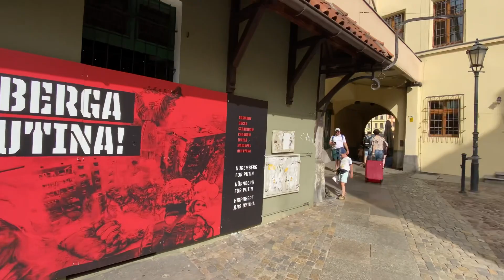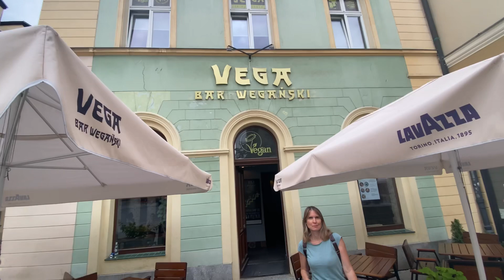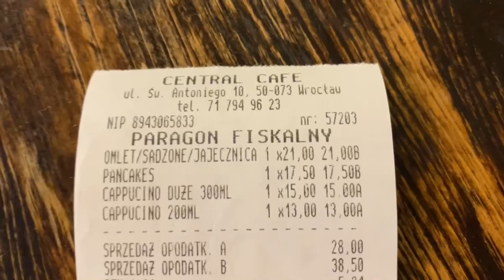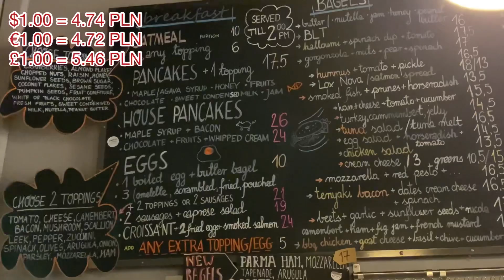Wrocław: A City Full of Surprises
In today's video we visit Wroclaw Poland, we give our first impressions and share our initial experiences. This city if full of surprises! We also look for some of the Gnomes / Dwarfs hidden in the city, they are symbols of the city's anti-communist past. Wroclaw, Krakow, Gdansk, Warsaw, and many other cities in Poland have many foreigners calling the country home. Poland offers a reasonable cost of living and great quality of life. The average US Retiree on Social Security receives $1,550 a month, and a couple on Social Security receives over $2,500 a month.  A US Expat living on Social Security if allowed could expect a lower cost of living in Poland when compared to the living costs in the US.

Warren is 52.4% Polish identified via DNA testing with 23 & Me, from four Great Grandparents who were from Poland.  We will be exploring Residency by Descent in future episodes, as well as visiting locations around Poland to include ancestry locations.

Currently the PLN exchange rate is 4.73 to $1.00 USD

International Medical Insurance Plans for Expats, Nomads, Students, Missionaries, Groups and Employers. Warren will make a commission if you use this link for International Medical Plans with IMGlobal

Musician: Carl Storm

Music: Wrocław Street Performers